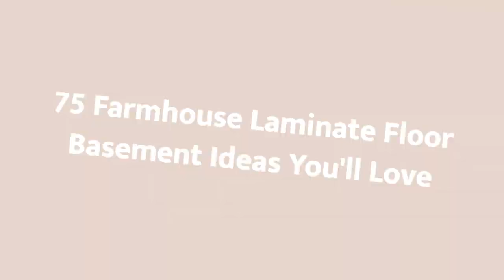75 Farmhouse Laminate Floor Basement Design Ideas You'll Love 😊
Browse farmhouse basement pictures. Discover a variety of farmhouse finished basement ideas, layouts and decor to inspire your remodel.

0:00:00 - Intro
0:00:12 - Farmhouse Laminate Floor Basement Design Ideas You'll Love: Inspirations 1 to 25
0:02:33 - Farmhouse Laminate Floor Basement Design Ideas You'll Love: Inspirations 26 to 50
0:05:06 - Farmhouse Laminate Floor Basement Design Ideas You'll Love: Inspirations 51 to 75